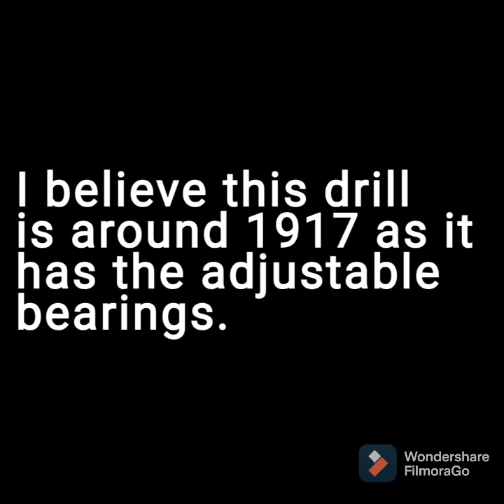Vintage Breast Drill Tool Restoration Part One!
An old breast drill gets stripped down and tentatively identified.
By request,  I have tried to include some closer shots of the cleaning up. Let me know if you like them or any other suggestions you may have.

No music, high gloss finishes or mirror polished surfaces! just another old tool being brought back to a usable condition.

UBF